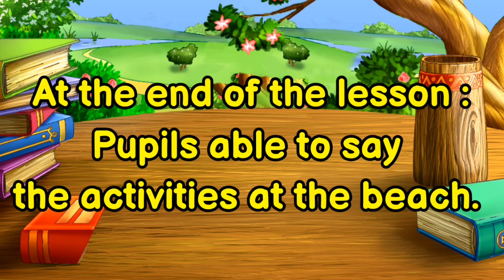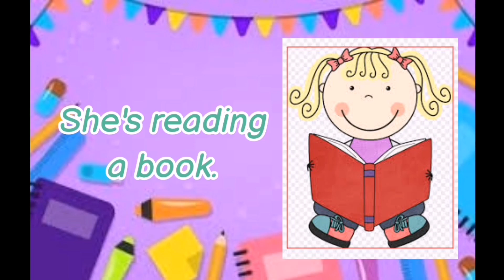Year 2 Workbook page 112 Unit 9 AT THE BEACH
CEFR YEAR 2 UNIT Super Minds Year 2 Workbook page 112 Listening, speaking and reading
Unit 9 AT THE BEACH

Say the Activities at the beach